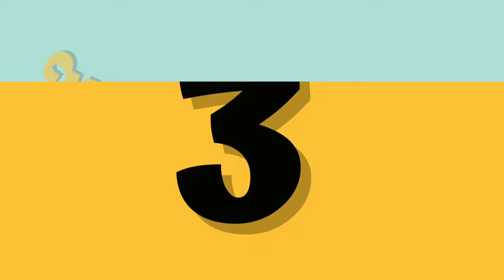Delicious Karele Ke Pakode Recipe | A Perfect Snack for Tea Time! | Savita's Kitchen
Simple, Easy and Authentic Indian Recipes ❤️
My name is Savita Singh, I am the host of this channel (Savita's Kitchen) . I focus on creating and posting recipe videos which are easy to recreate and can be cooked with the ingredients which are easily available. My channel primarily focuses on Indian cuisine, I post some recipes from other cuisines as well.

karela recipe
karela recipe in hindi
stuffed karela recipe
karela fry recipe
bharwa karela recipe
karela
crispy karela fry recipe
karela stir fry recipe
karela fry
stuffed karela recipe in hindi
punjabi stuffed karela recipe
karela bharwa recipe
karela pyaz recipe
karela chips recipe
karela sabzi
stuffed karela
bharwan karela recipe in hindi
bitter gourd recipe
bharwa karela
bharwa karela ki recipe
stuffed karela gujarati recipe